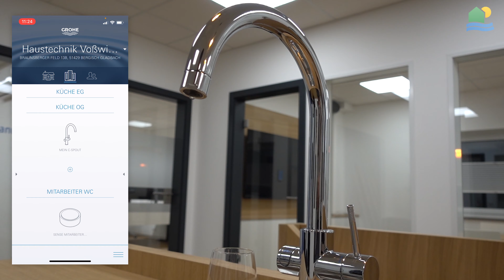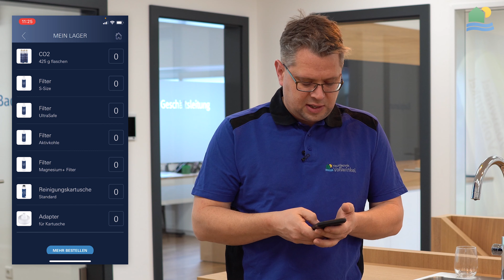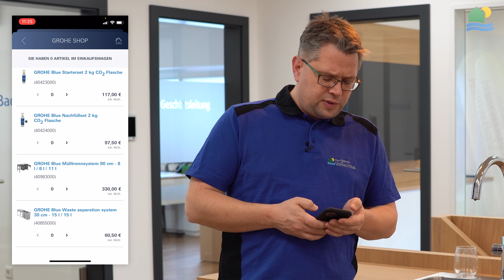Produktvorstellung Grohe Blue | Haustechnik Voßwinkel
In diesem Video stellen wir Euch die Grohe Blue vor, die Küchenarmatur, die auf Wunsch gefiltertes, gekühltes und gesprudeltes Wasser herstellen kann. Wir verraten Euch Tipps und Tricks zur Installation und Nutzung der Armatur.
Unser Job ist, dass Sie sich wohlfühlen. Das nehmen wir ernst. Seit über 20 Jahren bieten wir Haustechnik aus einer Hand. Als Familienbetrieb mit rund 20 Mitarbeitern haben wir das Betriebsklima und die Betriebsgröße, mit der wir mehr leisten können als unsere Konkurrenz. So haben wir das Know How, die Teamfähigkeit und das Kundenverständnis, dass uns alles aus einer Hand anbieten lässt. Kompetenz ist uns wichtig. Design und Technik sind auf dem Vormarsch. Gerade im Bereich der Erneuerbaren Energien, aber auch bei ausgeklügelten Heizsystemen gilt es, stets den Stand der Technik zu kennen und zu können.
Wir schulen unsere Mitarbeiter daher ständig. Wohlfühlen ist aber nicht nur eine technische Frage. Gerade in Ihrem Badezimmer kommt es darauf an, Akzente zu setzen und den Raum effektiv zu gestalten- damit Sie sich wohlfühlen. Hier bieten unsere Badplaner stets eine breite Palette an Designelementen von Schlicht bis Extravagant - sei es das Waschbecken, Ihre Spiegelwand, die Beleuchtung oder die Schalterprogramme.